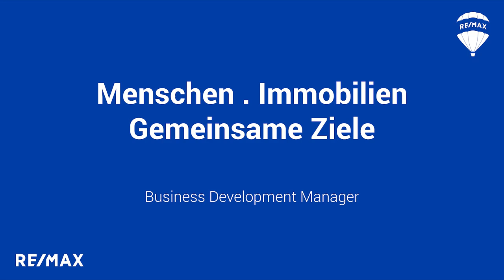Business Development Stellenausschreibung